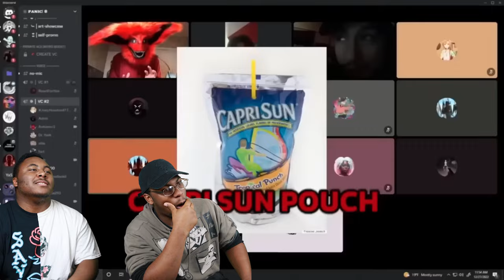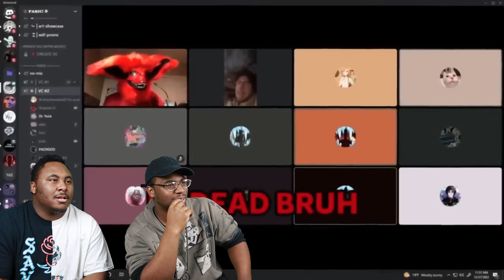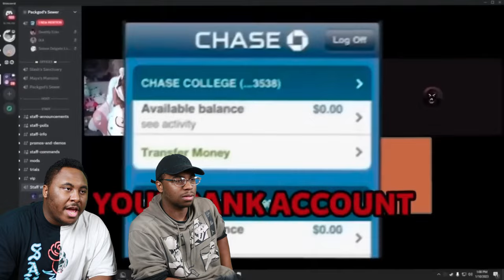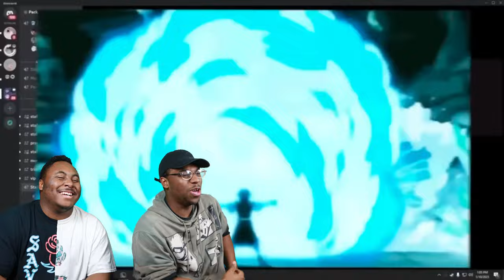PACKGOD'S BEST ROASTS OF 2023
Today we are watching PACKGOD'S BEST ROASTS OF 2023

            OR